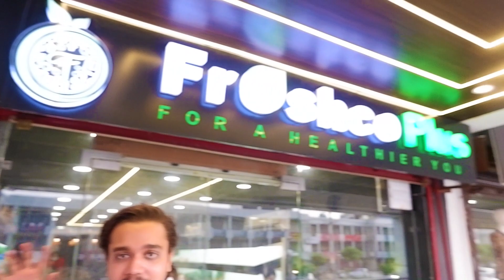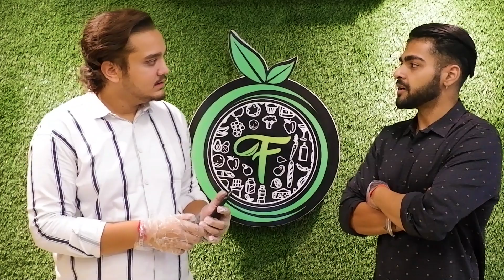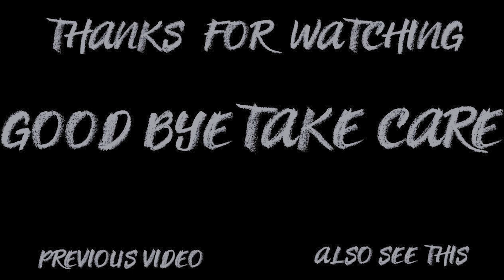FRESHCO PLUS JALANDHAR VLOG || ORGANIC VEGETABLES AT AFFORDABLE RATES ?? SPECIAL DISCOUNTS 😍😍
“If you have good health, you have everything.” Acknowledging this fact we at “Nikitify”
Decided to shoot a review video of “Freshco Plus” who brought the really amazing concept of
Ozone cleaning of fruits and vegetables for the first time in Jalandhar. “Freshco” is a very renowned brand of Canada for providing fresh and organic groceries at very affordable prices. There are many benefits for using ozone to sanitize fruits and vegetables. Ozone cleaning is a more powerful disinfectant It is effective against a wide range of pathogens including bacteria, viruses.
some food items like burgers, pastas which are not usually considered healthy, but we came to know about from the owner that they prepare these dishes in such a way that they are good for health.
Firstly I thought these cleaned groceries would be very expensive but that is not the scenario these are available at very reasonable prices.

Best things about these ozoned clean fruits and vegetables :-
• Improve Taste and Appearance
• Greater Shelf Life
• Reduce Pesticide and other Chemical Residuals on Food
• Great for health

VALID TILL 21 OCTOBER 2021

owners.